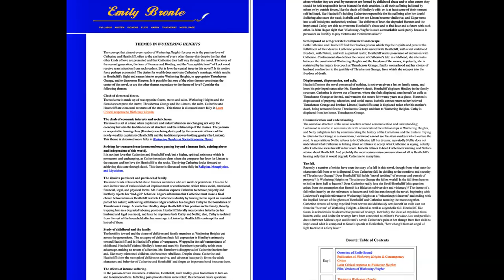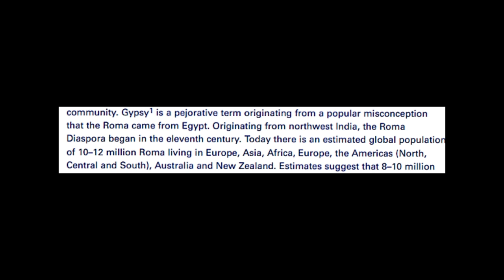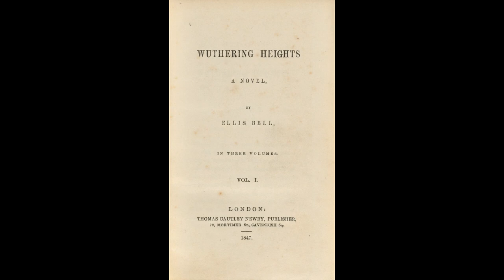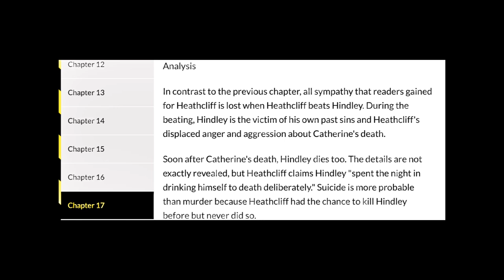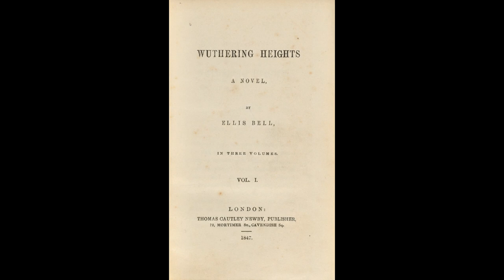Wuthering Heights, Emily Brontë, and Race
The characters were all killing each other before Lockwood showed up.

Sources:

(Warning, some of these sources use outdated terms, and some of the history sites contain images and descriptions of crimes against humanity.)

"Notre-Dame de Paris" by Victor Marie Hugo

"Report on Physical Punishment in the United States" by Elizabeth T. Gershoff, Ph. D.

Photo of The Memorial to the Sinti and Roma Victims of National Socialism in Germany taken by Mike Peel.

All other photos were either Public Domain, or taken from the following guide websites:
Cliffsnotes
Sparknotes
Shmoop (note: can cause pop-ups)

...or, in the case of Heathcliff portrayed as a Roma, the artwork was done by myself.

This video took a lot of research and thought, spanning back a few years, and any feedback is appreciated.